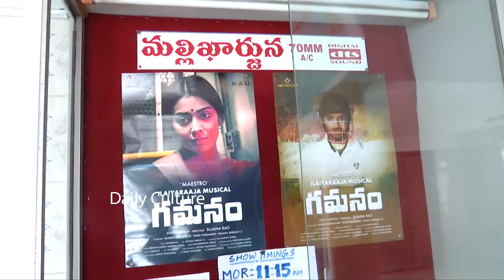Shriya Saran FUNNY Moments at Mallikarjuna theatre Visit | Gamanam Movie | Daily Culture